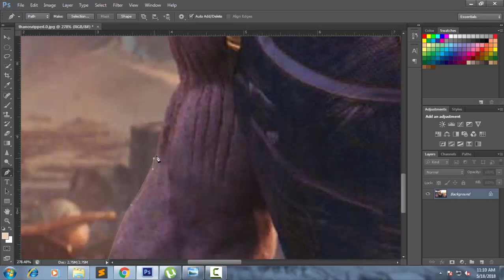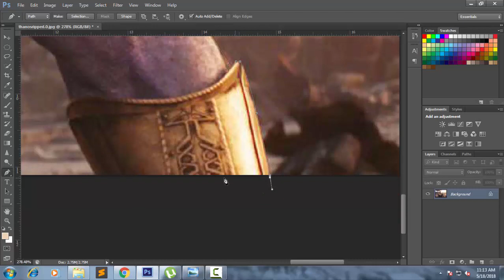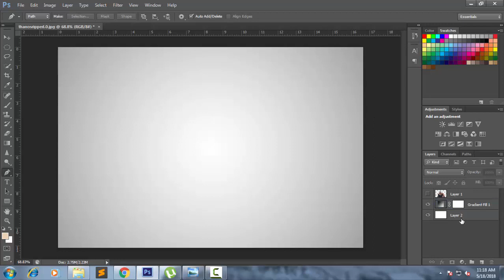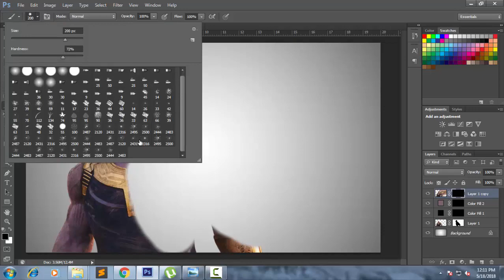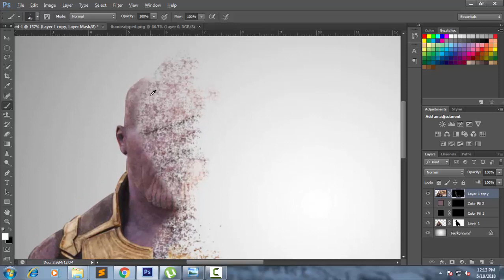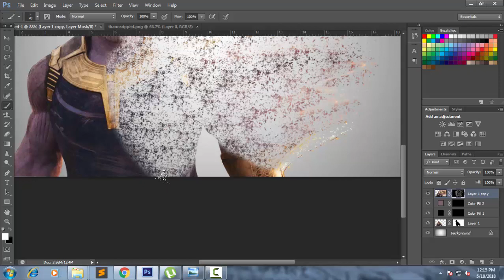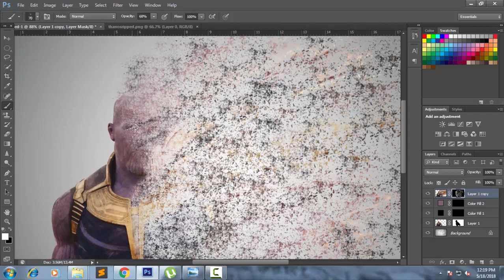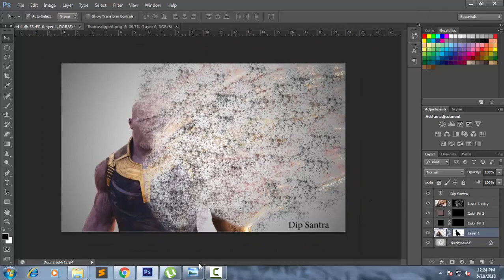How to create Thanos Disintegration Effect in Infinity War // Photoshop Disintegration Effect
In this video, I show you how to create Thanos Disintegration Effect in Avengers Infinity War ... So if you like this video so please like and SUBSCRIBE to my youtube channel.

Hello friends, If you like these products please click this link and buy.

My Favorite Bluetooth Wireless Earphone

Samsung Galaxy M30 (Gradation Blue, 4+64 GB)

Mi Super Bass Wireless Headphones